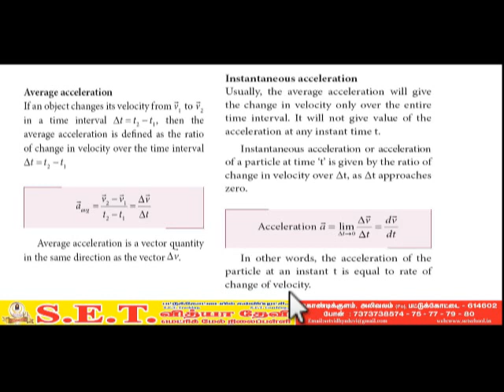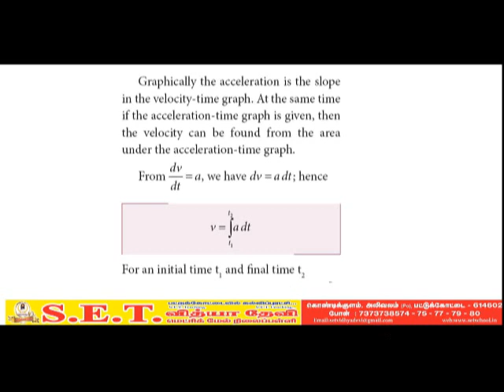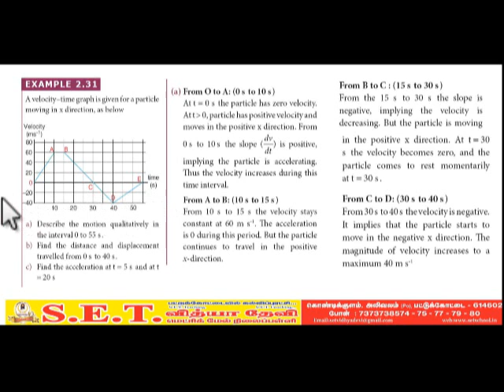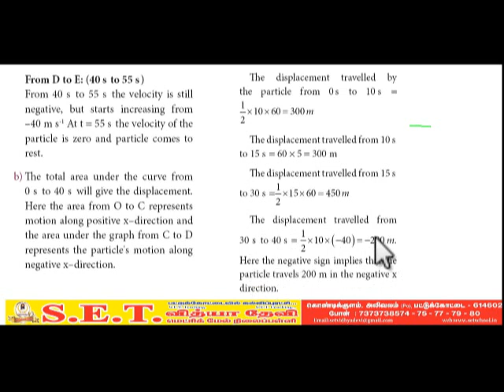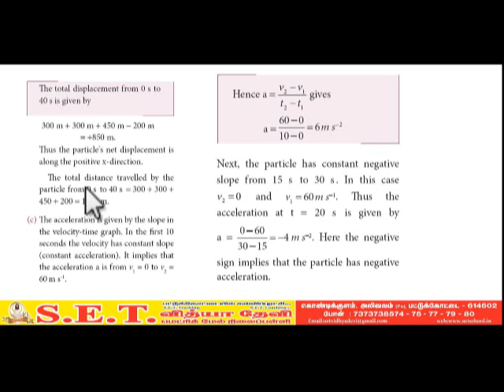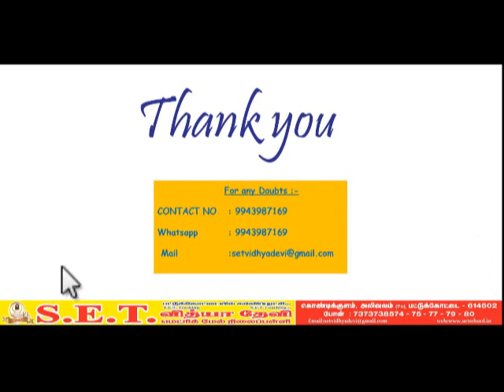11 th phy kinema part 16